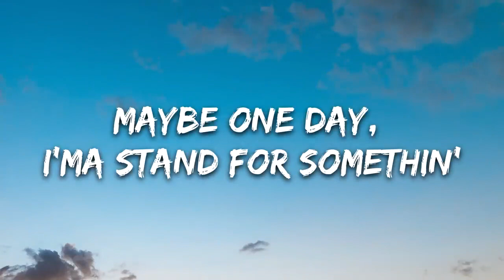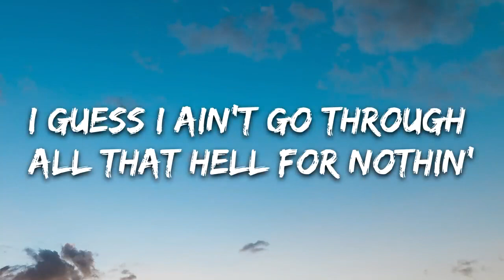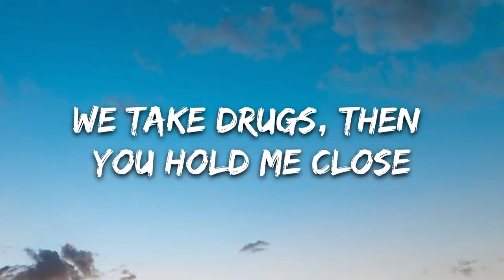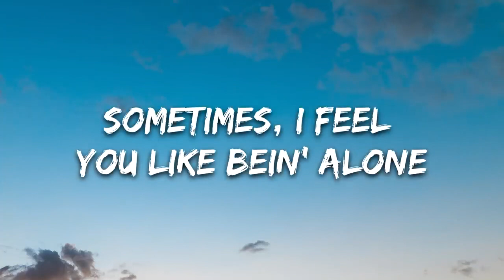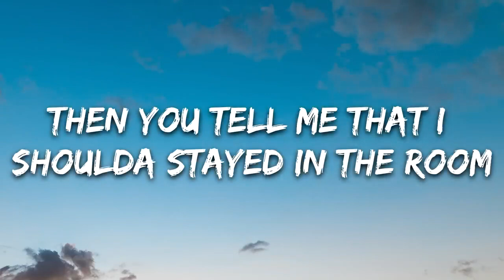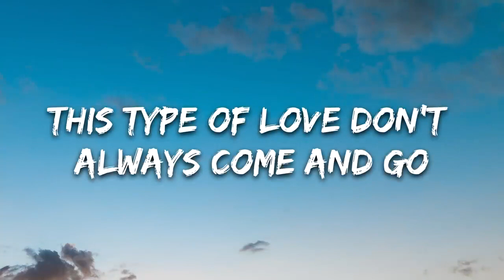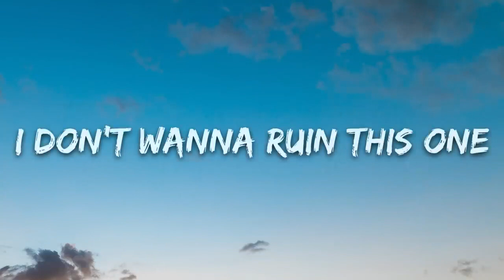Juice WRLD & Marshmello - Come & Go (Lyrics)